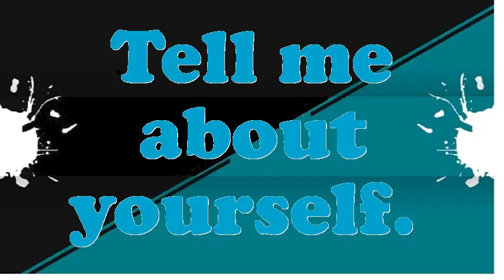Freight Solicitor interview questions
Interview Questions for Freight Solicitor.What is most significant to you in an Executive Freight Solicitor position?What would be your leading endowment as an Freight Solicitor job?What extreme challenges presently do you think an Freight Solicitor is facing?What achievements have you gained working as an expertise Freight Solicitor?How many projects simultaneously you have worked as an Freight Solicitor?